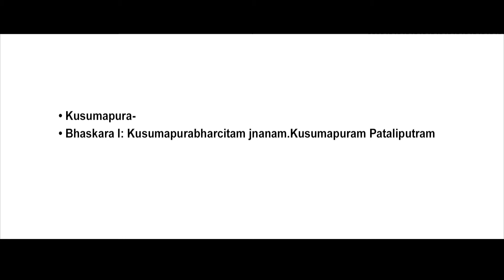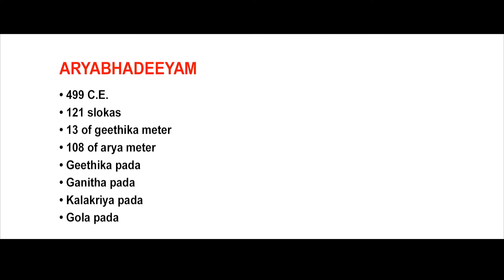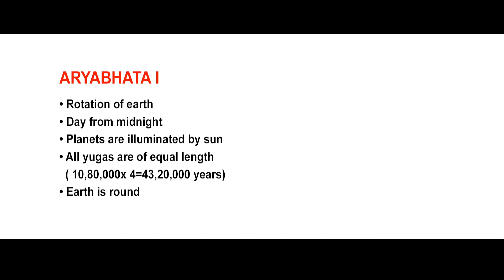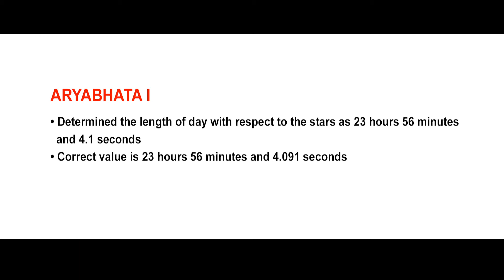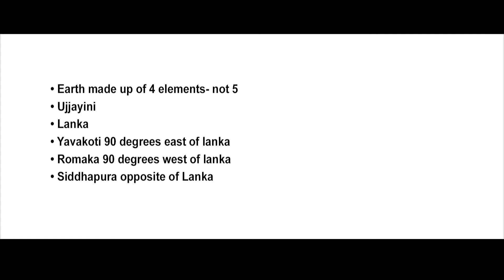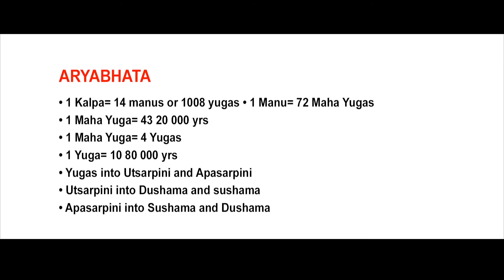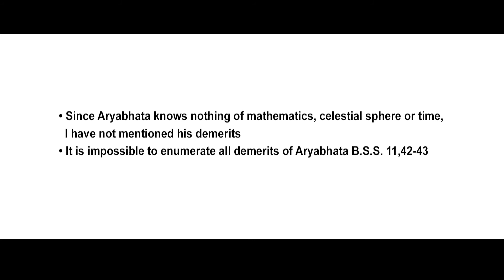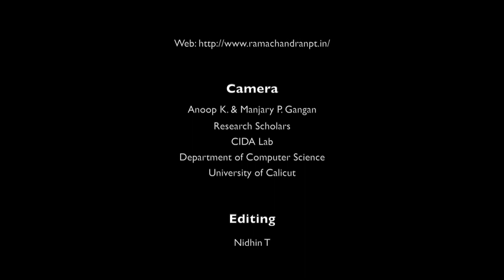HISTORY OF MATHEMATICS IN INDIA DAY 03 PART 05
Lecture series on the History of Mathematics in India ( Malayalam) by Ramachandran P.T. Day 03 Part 05